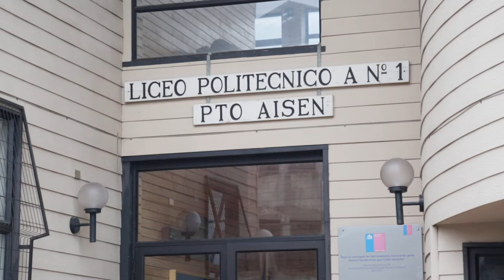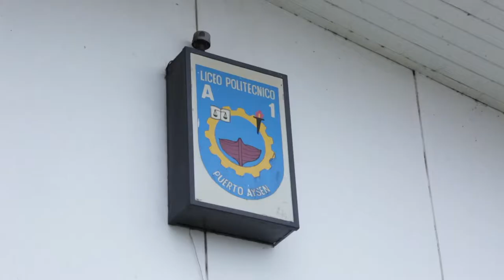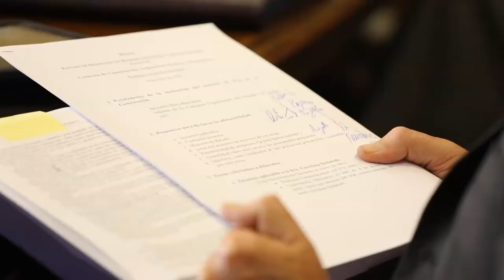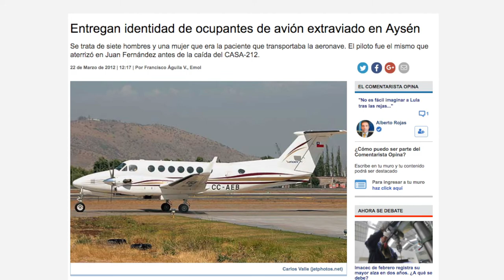Experiencia Delibera - Aysén 2017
"Delibera" es un torneo inter-escolar de deliberación y formación cívica organizado por el Congreso Nacional, a través de su Biblioteca, en el que participan estudiantes de séptimo año de Enseñanza Básica hasta cuarto año de Enseñanza Media de todo el país. En este registro conocemos la experiencia de un grupo de jóvenes que participó en la versión regional que se desarrolló en Aysén, durante 2017.